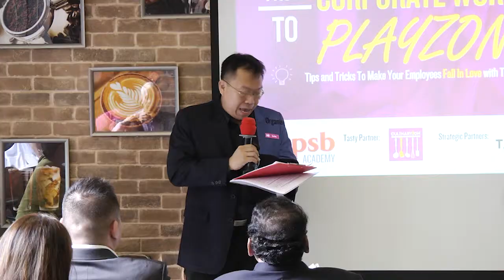PSB Academy Partners' Connect: From Corporate World to Playzone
Please enjoy these incredible highlights from Partners' Connect, a special event organised exclusively for PSB Academy’s industry partners.

Held annually, the objective of Partners' Connect is to provide a conducive platform for our partners to network with one another and to also learn from our invited speakers who share hotly discussed topics on people management.

The theme of this year's event is "From Corporate World to Playzone: Tips and Tricks to Make Your Employees Fall in Love With Their Jobs", organised by PSB Academy Student Affairs and Industry Engagement, in collaboration with our amazing partners TalentTribe Asia, Stevenson Hureca and CulinaryOn.

Participants were able to experience and hear insights from 2 incredible thought leaders who are experts in managing millennial talent – Sharon Yeo, Co-Founder of TalentTribe Asia, and Dianna Lane, Millennial Engagement Evangelist from Stevenson Hureca.

To make things fun, original and highly experiential, we introduced a cooking segment that incorporates the element of Play with the purpose of driving home an important message aligned to our overarching theme.

To learn more about PSB Academy and our suite of programmes, or give us a LIKE on our Facebook